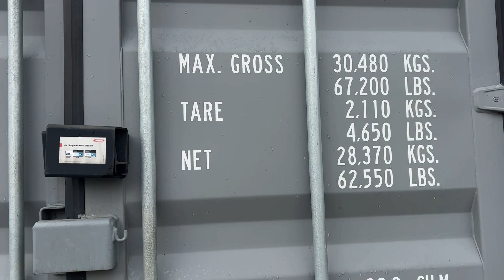Köp Container 20 fot Isolerad, elcentral och lampor på Klaravik